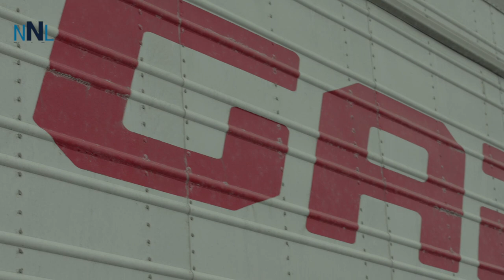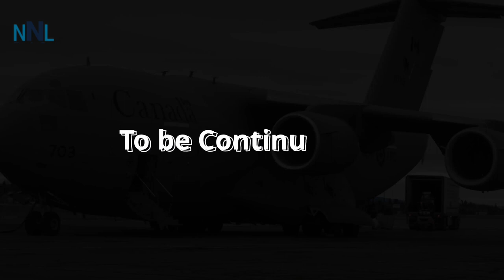2021 Toys for the North = RCMP North Star Air Gardewine Transport at Thunder Bay Airport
On December 2, 2021 an RCAF C-17 Globemaster loaded with toys landed at the Thunder Bay International Airport.

The toys are a part of the Toys for the North with the RCMP, Gardewine, and North Star Air getting ready to ensure a joyous holiday season for Northern Ontario communities.

This is an annual tradition that brings joy to young people across the north.